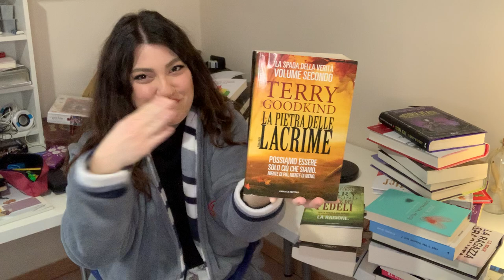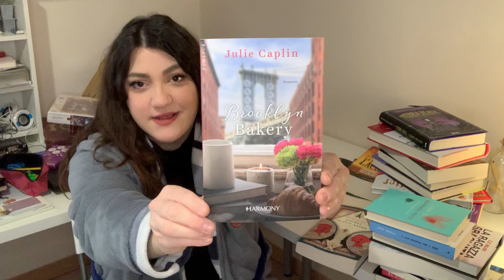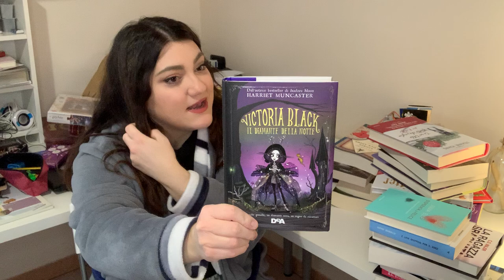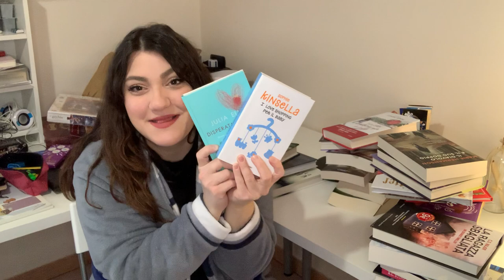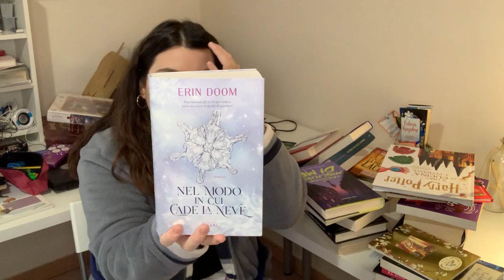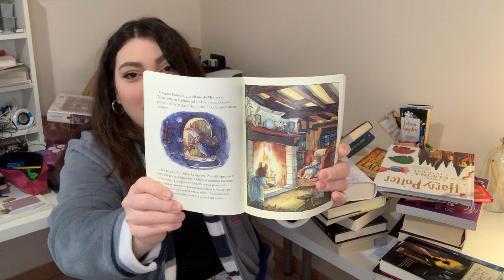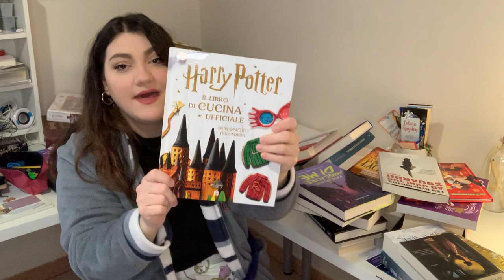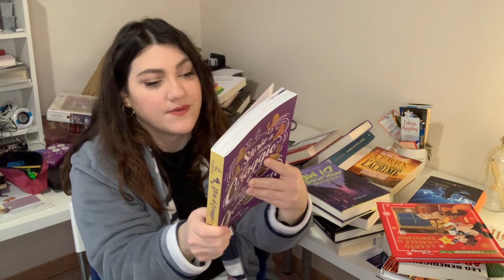MEGA BOOK HAUL 2 parte📚(+30 libri )